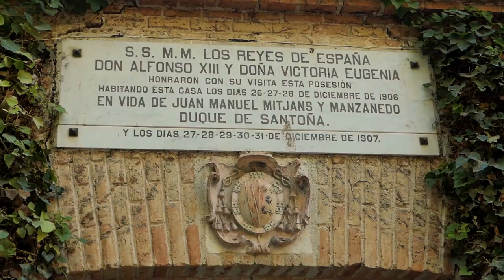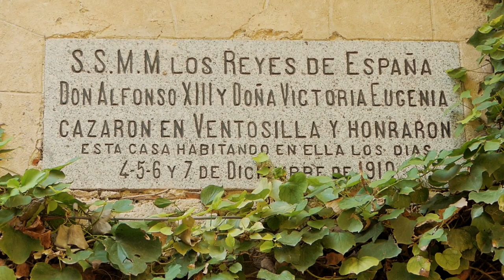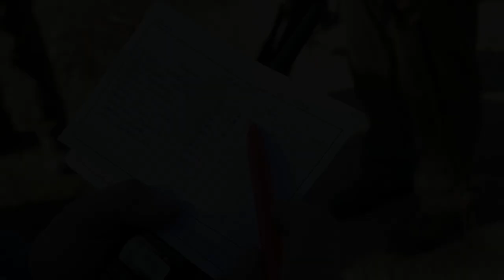Royal Partridge Shooting in Spain | صيد الحجل في اسبانيا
Welcome to the World Class Series of Huntourage films!
This time, it's the Most Exclusive Partridge Shoot in Spain!
Historical Castle Accommodations, a Huge Variety of Drives and White Glove Service Combine Together to Make this a Truly Royal Hunting Experience!